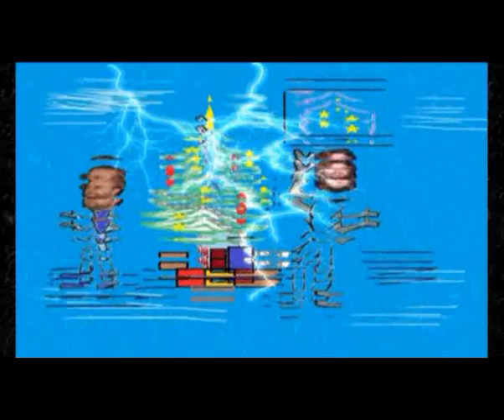Tradycja, wyk.Wojtek Gęsicki & Jacek Goryński-jaceg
Tradycja, wyk.Wojtek Gęsicki & Jacek Goryński-jaceg, sł. Jacek Goryński, muz. Wojtek Gęsicki